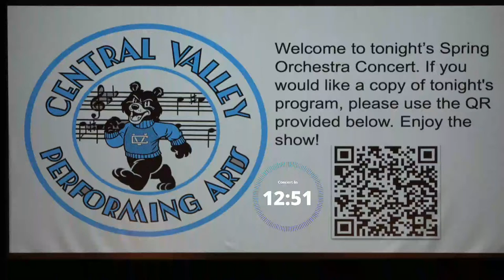CVHS - ORCHESTRA SPRING CONCERT